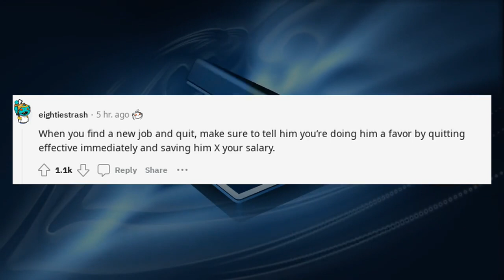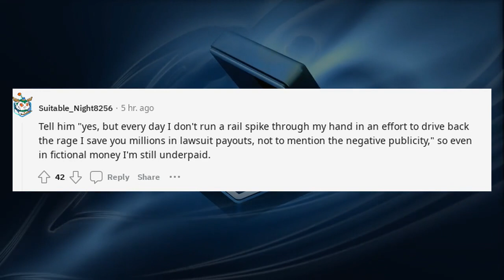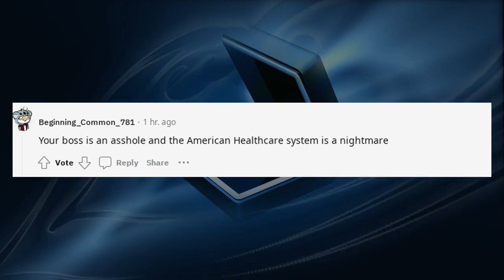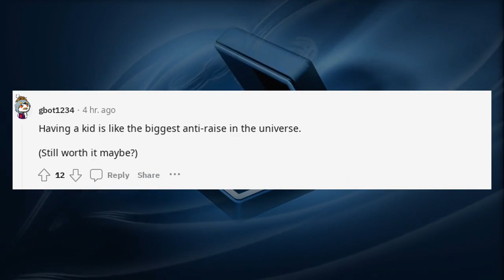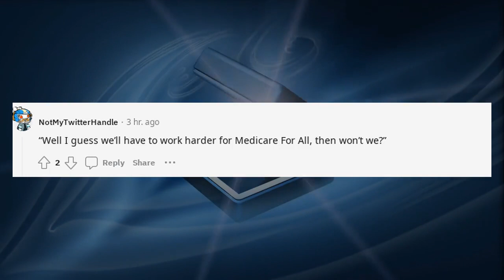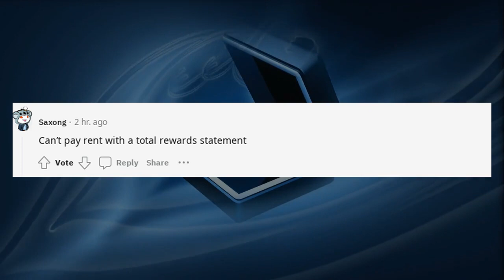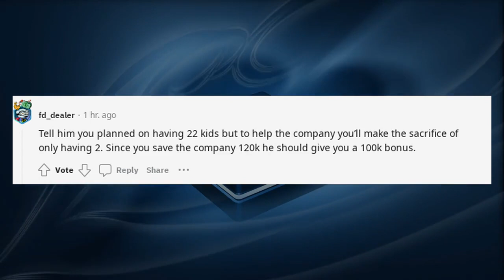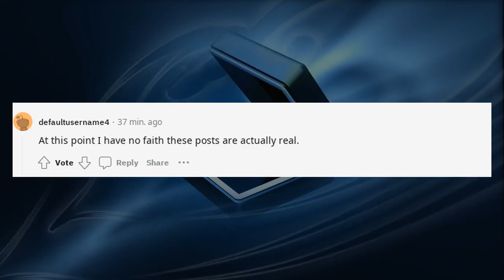r/Antiwork Reddit Stories Boss says my wife being pregnant counts as a $6k raise ?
Boss says my wife being pregnant counts as a 6k ra r/Antiwork